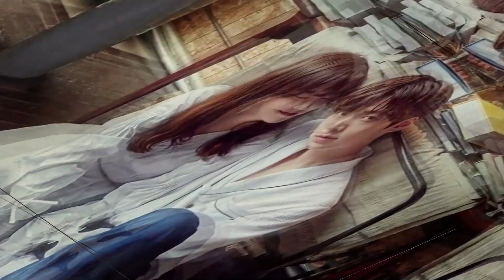Astro dos doramas perdeu tudo! Lee Dong Wook nunca mais vai amar? Doramas, homenagem Silvio SBT+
leedongwook falou sobre ser solteiro e não ter planos de casar
ahnjaehyun conta como perdeu tudo após divorcio e vício

Novas estreias
26/08 Os lucros do amor - Prime vídeo dublado